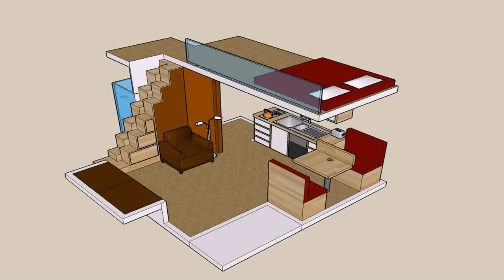Small House Plans And Price